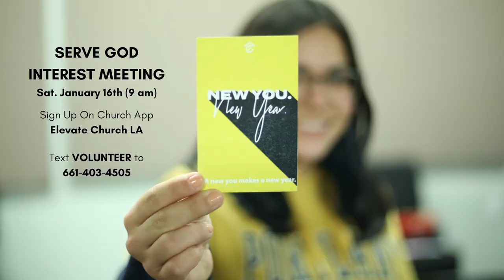Prayer and Fasting Day 8: Serving vs Swerving | Katrina Guerrero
Trusting God
Pastor Mauricio Ruiz
Elevate Church
Encouragement
Elevate Church Newhall
Hope
Fear,
Wisdom
Restoration
God
Jesus
Church
Upper Room
Church Service
Mothers
Woman of God
Spirituality
How to Stay Positive
Kingdom
Christian
church sermon
Covid-19
CDC
Joyce Meyers
 Pastor Steven Furtick
Virtuous woman
Michael Todd
Mike Todd,
Hillsong
Hillsong United
how to be closer to god
Holy Spirit
Spiritual Journey
how to be happy
suicidal
California
overcoming obstacles
overcoming suicidal thoughts
teen suicide
teen christians
spiritual journey
spiritual walk
the rapture
understanding the bible
Bible
Wisdom
Christian
Hope
Purpose
How to find your purpose
Invasion
Invading The promises of God
Exodus
Unity,
A support system
Donald Trump
Victory
Influence Music
Support your neighbor
Revival
Bethel Music
Elevation Worship
Strength
overcoming obstacles